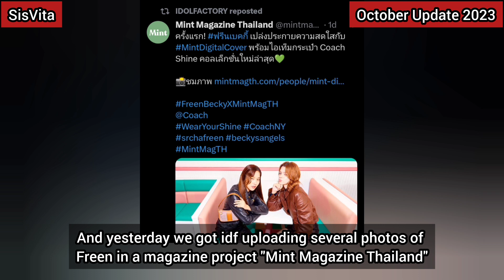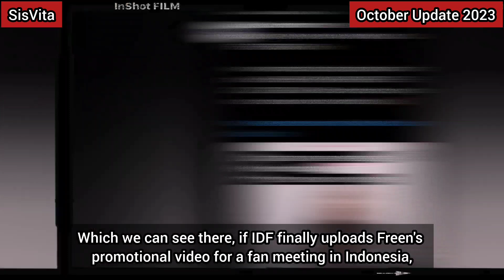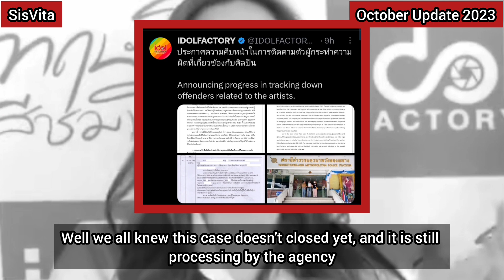Freen case is still on going! it is not Freen Seng?!